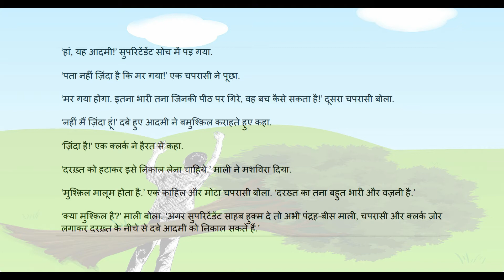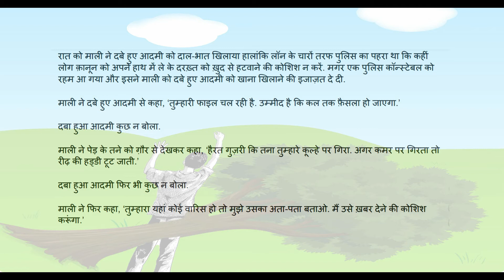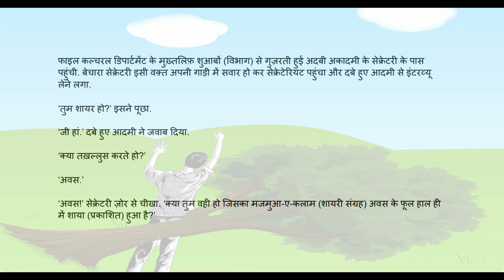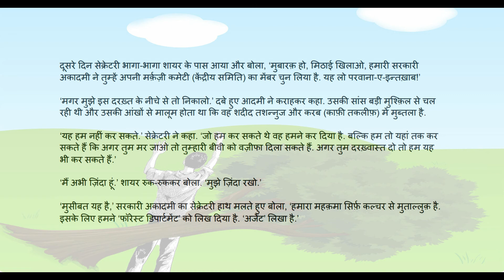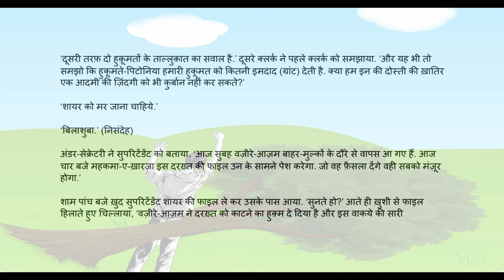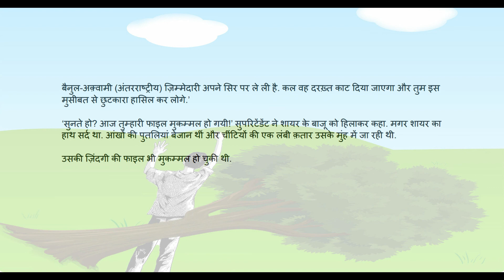जामुन का पेड़ -कृष्न चंद्र (Jamun ka ped By Krishna Chandra)vyang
कृष्न चंद्र रचित जामुन का पेड़ नौकरशाही पर करारा व्यंग्य है I एक दुर्घटना ग्रस्त आदमी की सांसे सरकारी फाइलों की  चहल कदमी मे किस तरह  खो जाती है  का   मार्मिक दृष्टांत है I ऐसे में  आदमी की क्या गति होती है जानने के लिए सुनिए /पढ़िए पूरी कहानी!क्या आपने कभी ऐसा अनुभव किया है, कमेन्ट सेक्शन में बताएं!
Jamun Ka Ped by Krishna Chandra is a satire on bureaucracy. The story shows how the life of a grievously injured man is caught in the files of the government system. To know what becomes of the person, listen to the story on Aao Kahani Sunein. Have you also experienced such an incident, share the experience with us in the comments section.